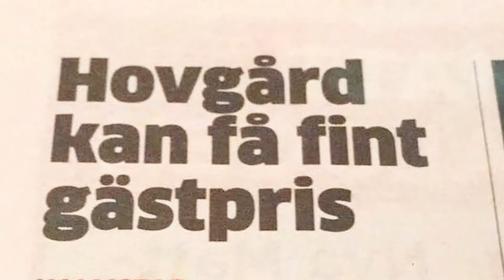Film 2 Hovgard tillbakablick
Även denna film handlar om känslan och våra gästers upplevelser av gården. Vi är så tacksamma för de resa vi haft och den utveckling vi skapat